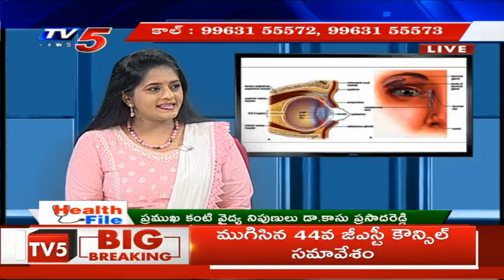పిల్లల్లో కంటి చూపు సమస్యలను ఎలా గుర్తించాలి? | Dr.Kasu Prasad Reddy Suggestions | Health File | TV5